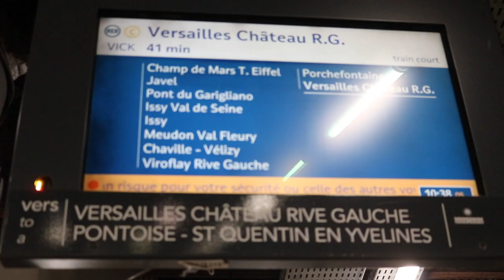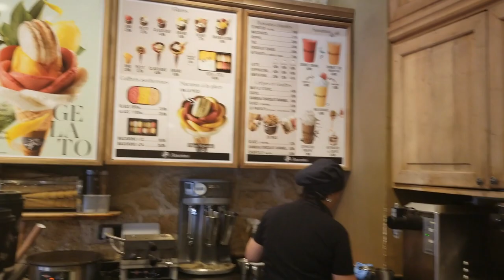Palace of Versailles Vlog - Paris Part 3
Follow my brother and I as we explore Chateau de Versailles, The Pantheon and some great food gems in our final part of our Paris Vlog. Make sure to watch to the end to see where we are off to next!

*Drop the flag of the place we are visiting next in the comments below :)*

?sub_confirmation=1